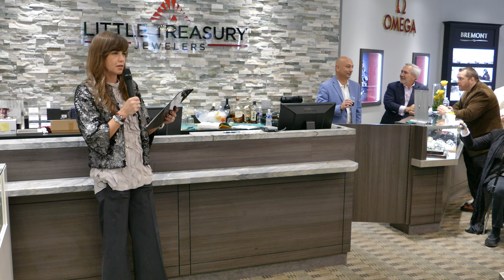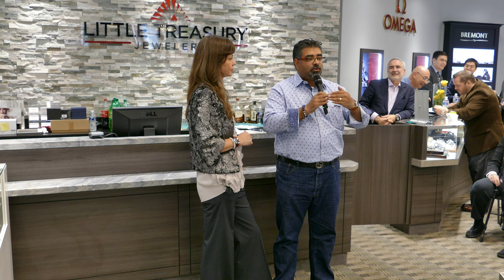Little Treasury Watch Wardrobing Contest 2019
The Watch Wardrobing Contest is always lots of fun!
Little Treasury Time Out Watch Fair 2019 - Thanks to Barbara Palumbo for hosting the contest.

02:20 - Linda Lou Kelley - 1973 Grand Seiko Quartz
04:37 - Stephan Berwick - Bremont BC-S2 Green and Grand Seiko Titanium Chronograph (SBGC231)
07:00 - Leon Eckell - Longines 1880 Pocket Watch
08:54 - Darien Moya - Grand Seiko Quartz Limited Edition SBGN007
10:55 - Chris Siebens - Grand Seiko SBGA211 “Snowflake” and Grand Seiko SBGA387 US only LE
13:00 - Chad and Rebecca Timonen - Towson Mission Moon Chronograph and Frederique Constant
15:00  - Jeff Schuldenfrei -  Alexander Shorokhoff Miss/Mr AvantGarde
17:48 - Greg Wheeler – Vintage Royal Genève, ‘50s-‘60s
19:50 - Jason Ludlow – Seiko Navigator Timer 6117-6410
21:46 - Matthew Marcus – Seiko World Timer and Grand Seiko SBGH267
23:24 - Liz Panarelli – Meistersinger Jump Hour
25:47 - Richard James – Omega Dynamic
27:06 - Amit Puri – Meistersinger Moon Phase
30:04 – Awarding of prizes